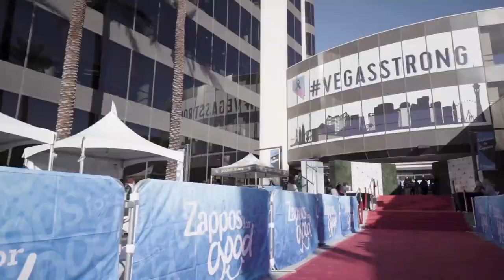2019 Las Vegas Prom Closet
Project 150's Las Vegas Prom Closet and Zappos for Good served more than 600 High School Students at the 2019 Las Vegas Prom Closet event.  Seeing their happy faces as they shopped for their FREE prom attire was Priceless! Everyone deserves to go to the prom!

A VERY BIG THANK YOU to all our Committee Members, Amazing Volunteers, Donors, Partners and Freddy’s Burgers for supplying lunch to our 500 volunteers and of course this event wouldn’t have been possible without ZAPPOS!